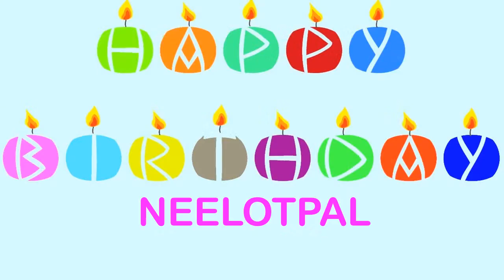Neelotpal Wishes & Mensajes